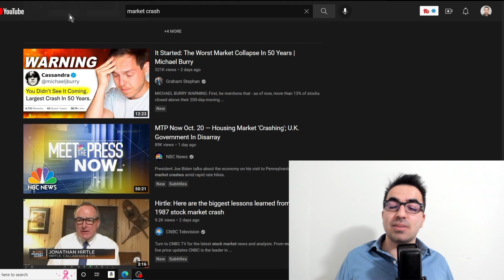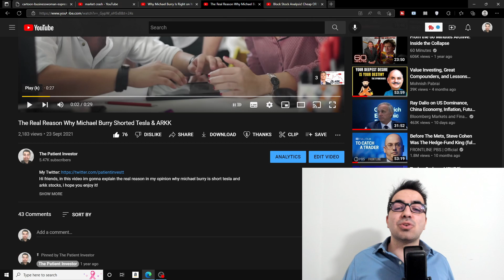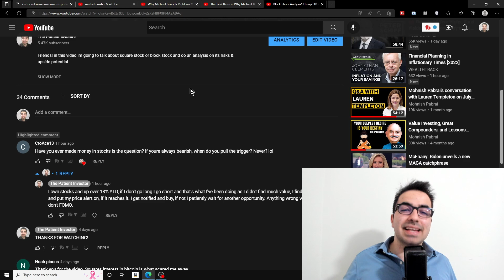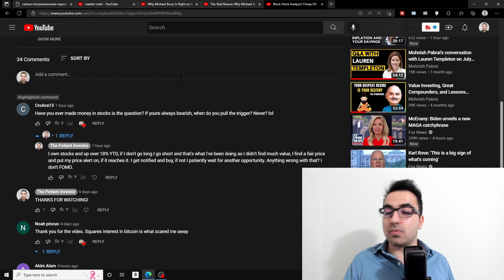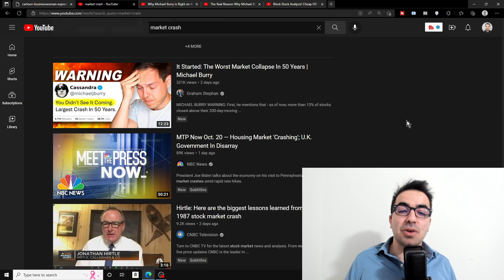Why Retail Investors Lose Money In The Stock Market!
friends! I. this video I'm going to talk about the reason reason most retail investors lose money in the stock market.